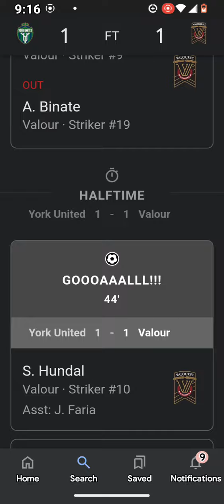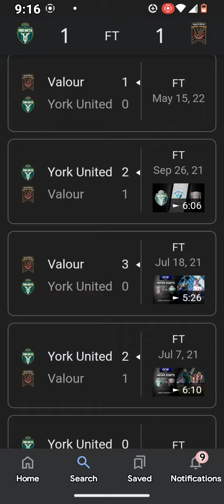Canadian Primer League Football Scores